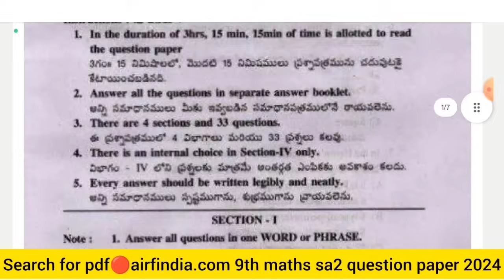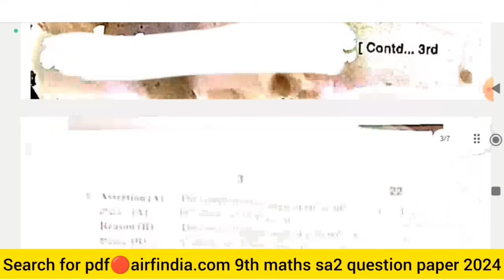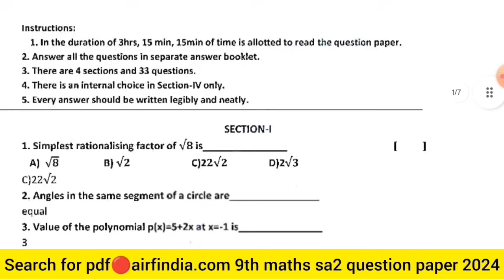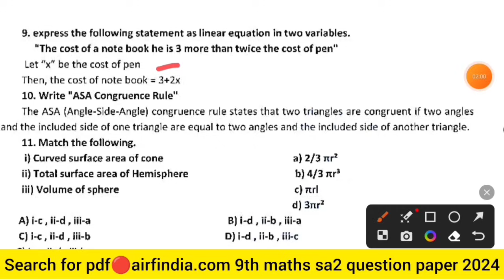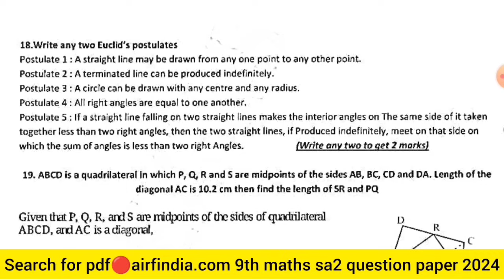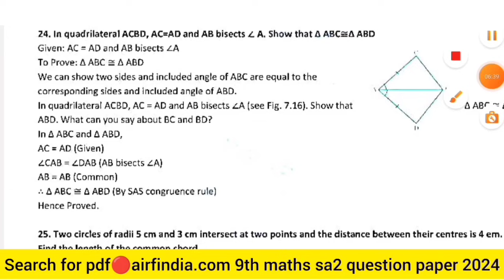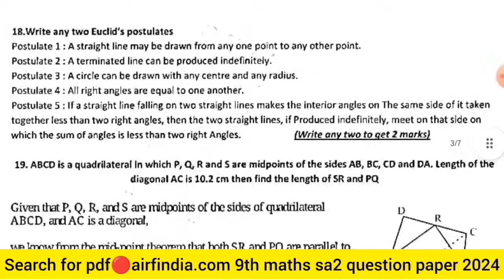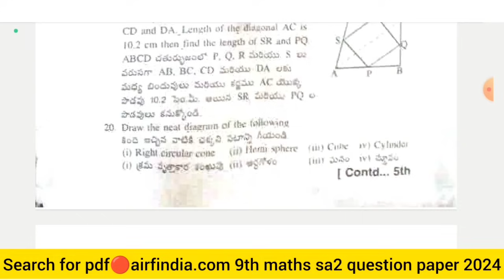💯9th maths sa2 question paper 2024|ap sa2 9th class maths sa2 question paper 2024 with answer key🔑💯